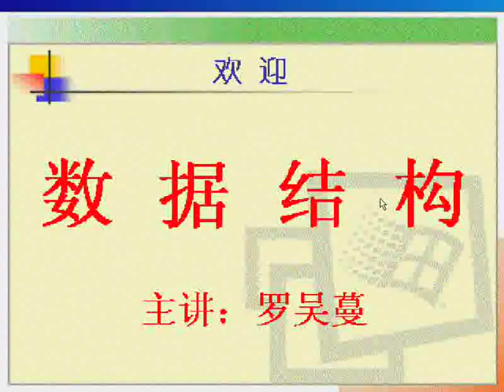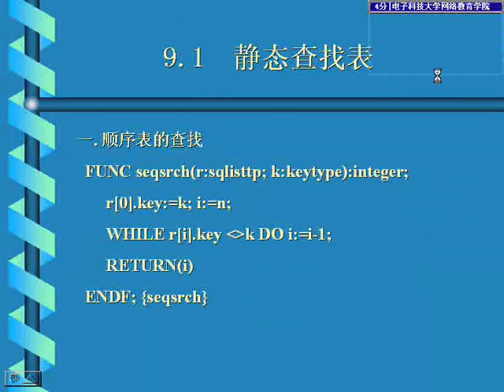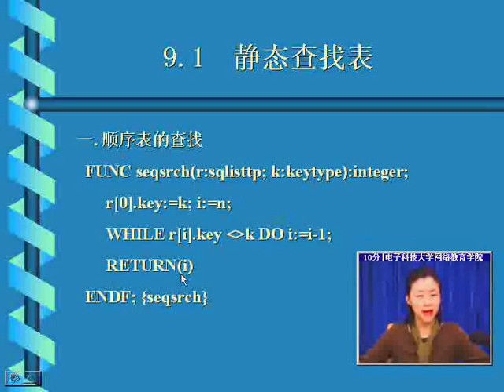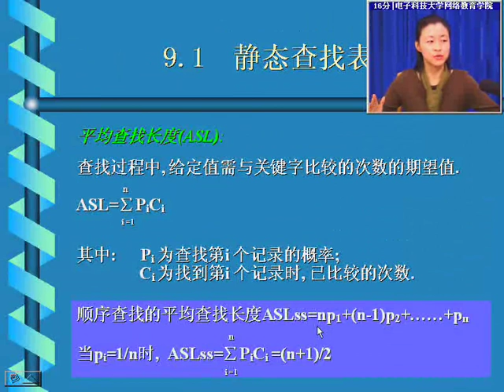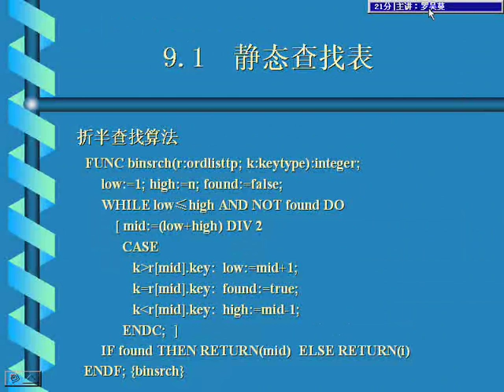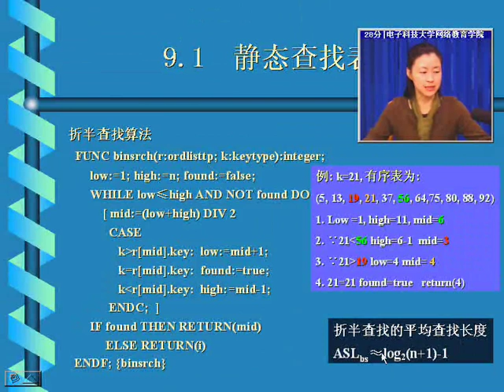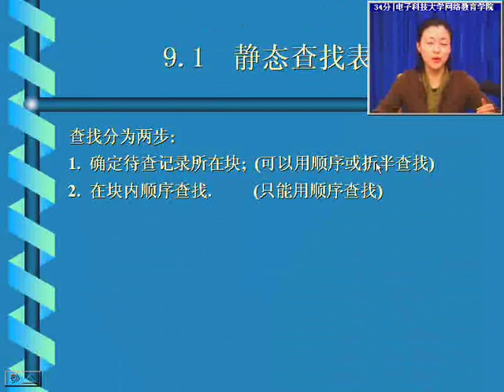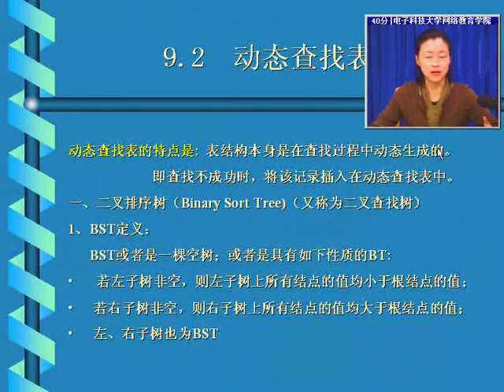数据结构39